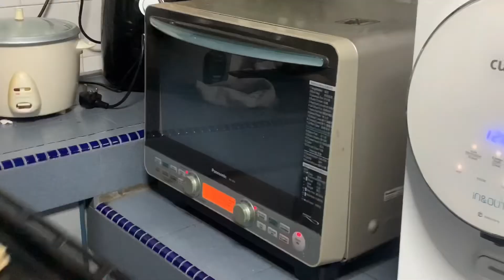Chocolate chip cookie